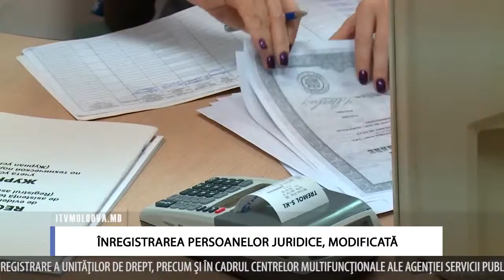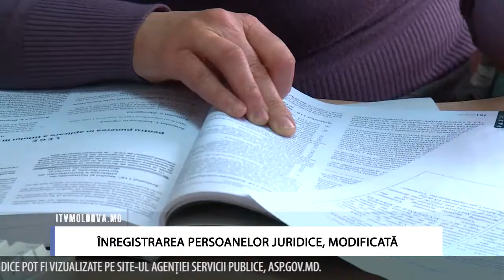ÎNREGISTRAREA PERSOANELOR JURIDICE, MODIFICATĂ